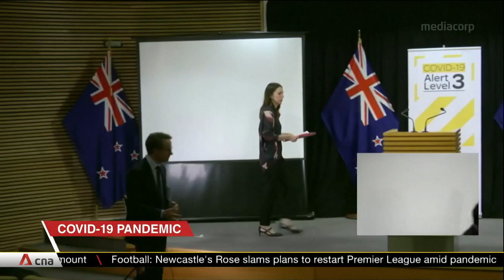COVID-19: New Zealand sticks with support for Taiwan's bid to join WHO assembly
New Zealand is sticking with its support for Taiwan's bid to join the World Health Organization assembly. Prime Minister Jacinda Ardern has insisted that New Zealand’s support is only due to Taiwan's success in fighting COVID-19, and that her government continues to back the "One-China" principle. Taiwan -- with strong support from the US and some of its allies -- has been lobbying to join the assembly, but the WHO said it does not have the power to invite Taiwan. Only member states can decide who attends the World Health Assembly on May 21.